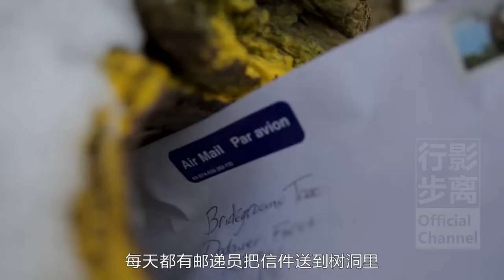500歲新郎橡樹，提供約會服務128年，曾收到中國的求愛信，德國漢堡新郎橡樹，Bridegroom's Oak，Germany，500 year old groom Oak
你見過世界上唯一擁有郵寄地址的樹嗎？就是座落在德國漢堡多道爾森林深處的，這顆500多歲的老橡樹，他可是世界上最年長的“紅娘”，至今已促成了100多對幸福的婚姻。
每天都有郵遞員把信件送到樹洞裡，同時也有人爬上木梯去尋找愛情。
100多年前的1890年，明娜愛上了威廉，但明娜父親卻不贊成，無奈之下，兩人每天都通過樹洞藏私信來保持聯繫，終於在1891年6月2日，兩人在這顆橡樹下舉辦了浪漫的婚禮。
從此很多單身浪漫主義者開始給橡樹寄信，1927年，新郎橡樹正式擁有了郵編和地址。
已經退休的郵遞員馬騰斯說現實中的相親或代理相親一上來就開條件，網上那些約會婚戀軟件主要是看眼緣，而這顆老橡樹最大的不同就是自帶魔力和浪漫，因為這裡的一切都是命中註定的緣分。
從1984年起，馬騰斯就成為了新郎橡樹的專屬郵遞員，來看信的人需遵守一條規則：看完後如果不回复，要將信件放回樹洞。
1989年，馬騰斯在一檔電視節目中，講述了一段段橡樹下的愛情傳奇。節目播出幾天后，他發現有一封寄給自己的信，“我很想認識你，你是我的菜，我也是單身……”1994年，馬騰斯與這位寫信的姑娘也在這顆橡樹下舉辦了婚禮。
自從老橡樹的故事被寫進歌德學院的教材之後，每年都會收到有1000多封世界各地的來信。
其中有一封來自中國石家莊，這位單身帥哥想知道有沒有哪位德國姑娘想找一位歪果人做男朋友。
2009年4月25日，新郎橡樹也告別了單身，與200歲的天空靈栗結婚了，（德國第二棵擁有郵政地址的栗子樹，2015年過世）
如今甚至還有一對對通過橡樹相識並結婚的老朋友，回來看望老橡樹。
現在新郎橡樹的身體在一天天變差，而馬騰斯也被確診患上了白血病。老人說，我們都還在堅持，我還是會爬上木梯看看曾經的一切，還會來陪‘老朋友’靜靜地待一會兒...”
以一枚郵票的價格可以找到自己的另一半，願所有往這個地址寄信的人，都能夠通過新郎橡樹遇到生命中最純粹的緣分。
⇲ 更多視頻專輯 ⇲⇲⇲
【行影步離】 ⇲  國際版分區專輯  ⇲
【行影步離】 ⇲  國際版分類專輯  ⇲
【行影步離】 ⇲  國內版自駕游專輯  ⇲